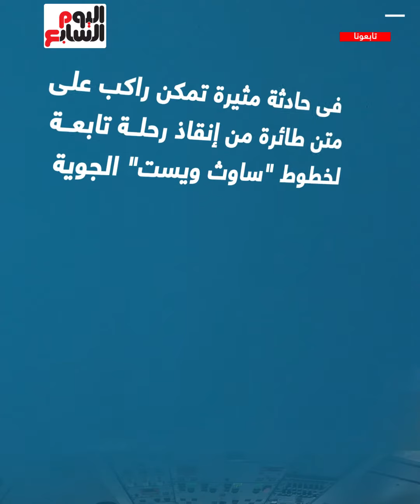أزمة صحية لقائدها وراكب يتدخل إنقاذ طائرة مدنية أمريكية من كارثة